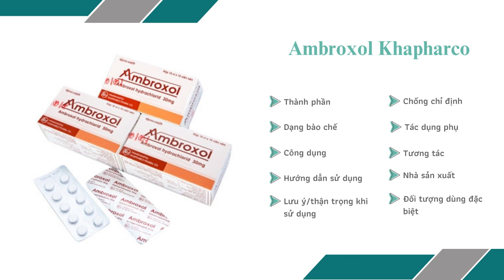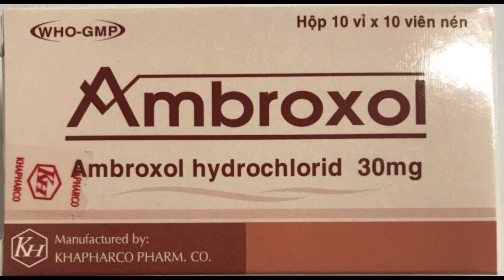Ambroxol 30mg Khapharco - Thuốc điều trị các bệnh cấp và mạn tính ở đường hô hấp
Công dụng của Ambroxol 30mg Khapharco
Các bệnh cấp và mạn tính ở đường hô hấp có kèm tăng tiết dịch phế quản không bình thường, đặc biệt trong đợt cấp của viêm phế quản mạn, hen phế quản, viêm phế quản dạng hen.